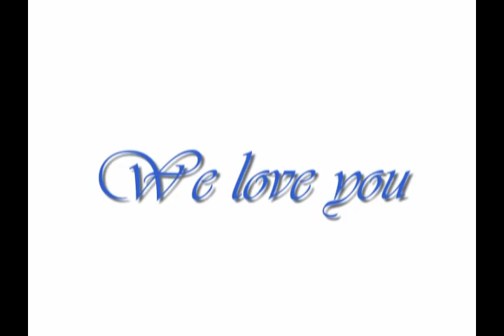Karen Berg, we love you.